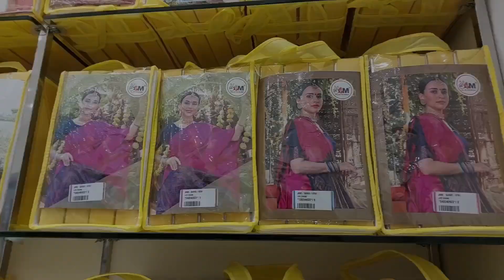Box Packing Saree Wholesaler In Surat, Cheapest Box Packing Sarees, Saree Business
6176, B-Block, 4th Floor, Lift No. 17,
(Gujarat), India.
Jalan Mega Mart Surat
Jalan Mega Mart Saree Manufacturer
Jalan Mega Mart silk Saree Manufacturer
Jalan Mega Mart printed Saree Manufacturer
Jalan Mega Mart Box Packing Saree Manufacturer
Jalan Mega Mart Kurti Manufacturer
Biggest Saree Manufacturer Jalan mega Mart
Surat textile Market
Saree Manufacturer
Jalan mega mart surat biggest kurti Manufacturer
Saree business
Box packing Saree Manufacturer in Surat
Box packing Saree Wholesale Market
Box packing Saree
Jalan mega mart manufacturing unit
box packing Saree business
Box packing Saree Wholesale Market surat
box packing saree wholesale market kolkata
Surat Wholesale Sarees Collection
Best Shop In Surat Saree Collection
Magneittasaree Sarees Surat
Surat Wholesale Sarees Market
Surat Wholesale Saree Shop
Surat Saree Collection Online
Surat Saree Collection Magneittasaree
Wholesale Sarees Collection
Surat saree manufacturers
Wholesale Sarees Direct Manufacturers
सूरत की साड़ी होलसेल रेट
सूरत कपड़ा मार्केट होलसेल video
सूरत कपड़ा मार्केट होलसेल address
सूरत साड़ी फैक्ट्री
सूरत साड़ी फैक्ट्री कांटेक्ट नंबर
सूरत साड़ी मार्केट होलसेल प्राइस
सूरत साड़ी मार्केट होलसेल प्राइस लिस्ट
सूरत होलसेल साड़ी की दुकान
सूरत रेडीमेड होलसेल मार्केट
Complete information about saree business
Surat Suit Wholesale Market
How to do hawker business?
how to start a business
new business ideas for villagers
How to start a business with minimum investment
How to start business with less money
how to start a small shop business
how to start a business in a small town
How to start business in low budget
how to start cotton saree business
how to start a business from home
how a housewife can start a business from home
How can a retired person start a business
how to start part time business
how to start a new business
how to start a side business
How much is the investment in the new shop?
How to start a new shop?
How to start a new clothes shop?
clothing wholesale business
Clothing wholesale business?
Where to get cheap clothes?
Where to find cheap clothes?
How to buy clothes from factory?
village business ideas for women
Why should we do the business of clothes only?
What is it like in the clothing business?
Advantages of doing clothing business
12 month business
Which business can be done at low cost?
Why is the business of clothes not bound?
How much profit should be made in the clothing business?
Which business can a woman do sitting at home?